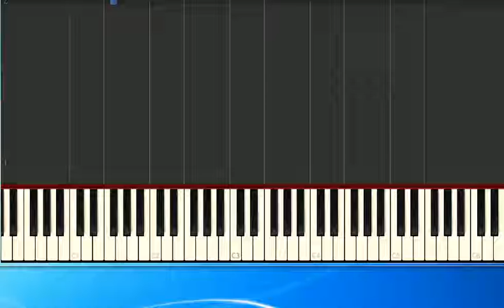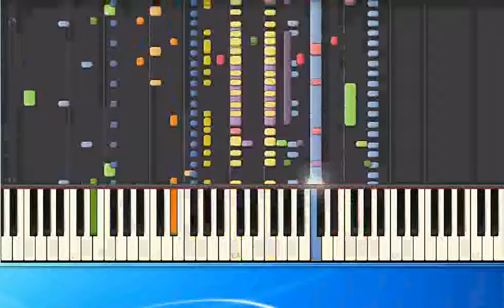Bee Gees Staying alive pr [Synthesia/midi]